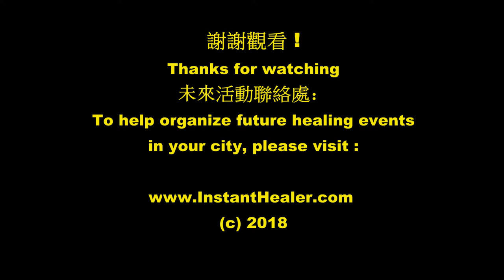#12 Healing at the City Council Speaker's office of Chiayi, Taiwan. Many dignitaries attended